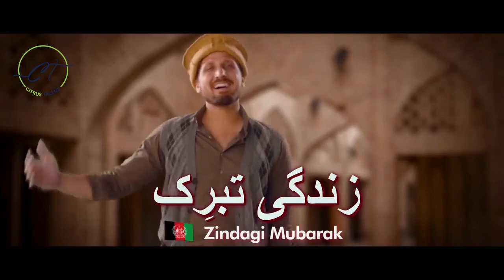Roohafza - Citrus Talent